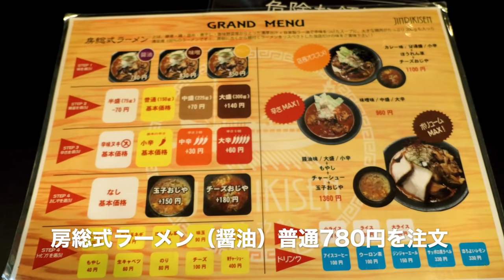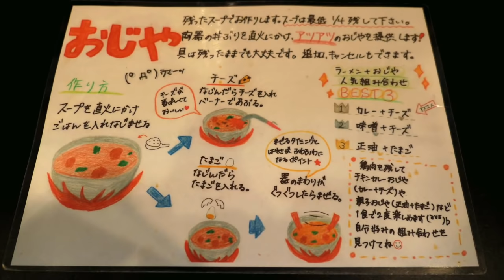人力船 JINRIKISEN で房総式醤油ラーメンとおじやを食す ＃342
習志野市大久保商店街の中にある人力船で房総式ラーメンを食べて来ました。　　🍀🍀🍀 登録お願いいたします　🍀🍀🍀